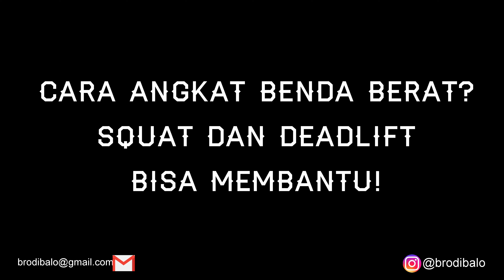Cara Angkat Benda Berat dengan Aman | Cegah Sakit Pinggang dengan Squat dan Deadlift! by Brodibalo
Kali ini hanya bikin video iseng yang gua rasa dapat membantu banyak orang. Enjoy!